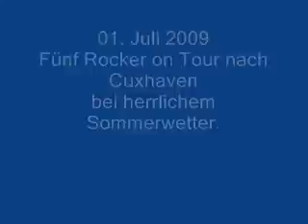2009 07 02 Mit Motorrad on Tour nach Cuxhaven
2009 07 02 Mit Motorrad on Tour nach Cuxhaven